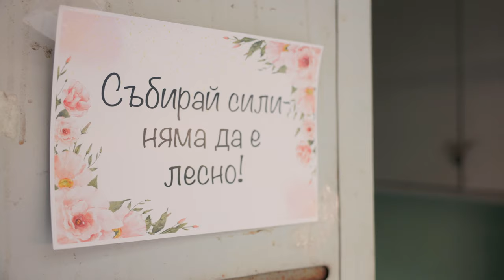Wedding trailer - Нели и Кристиан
Vibe Photography